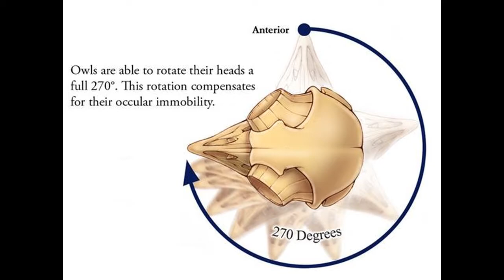Baby Sonday - BOSS UP 🔥:))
BABY SONDAY ALMUD LIGHT2EARTH.. I MEAN RETURNS IS AN UNDERSTATEMENT. WHOS FUCKING WITH OUR SHIT MUSICALLY?